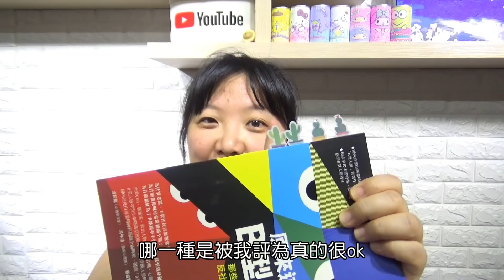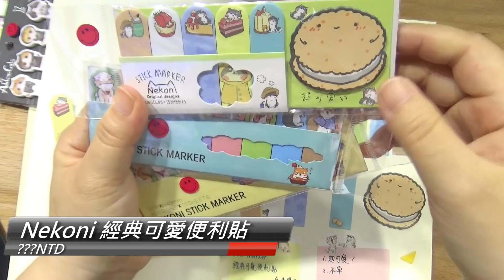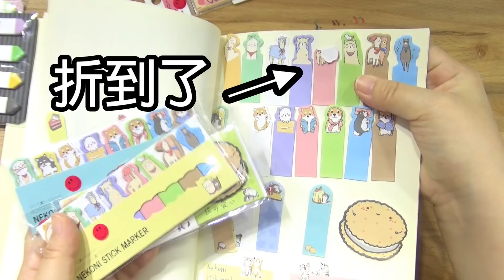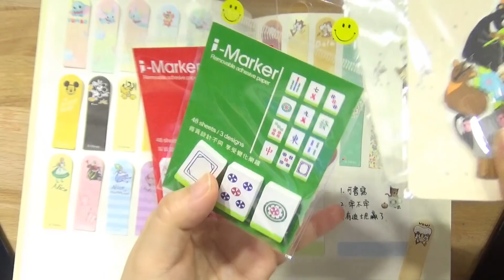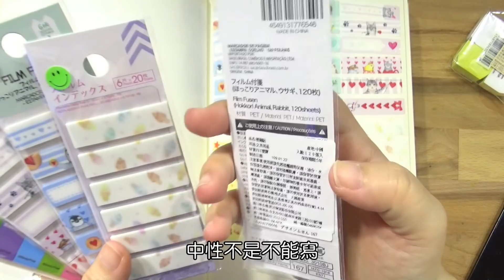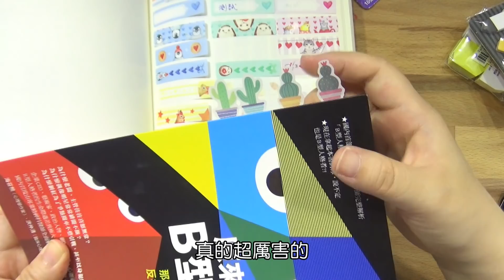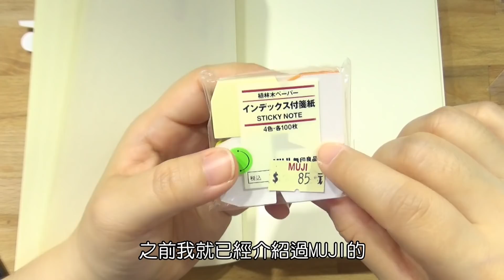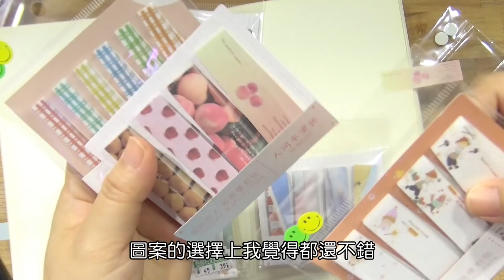【棋樂玩文具】48款標籤貼/索引貼/便籤紙收藏分析-ABC級評價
現在已經可以買到棋樂紙膠帶了